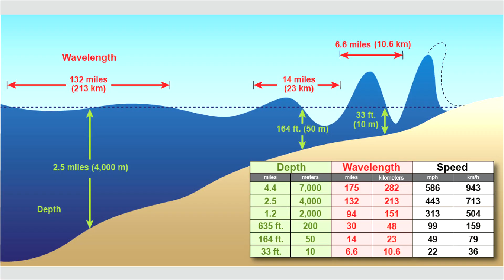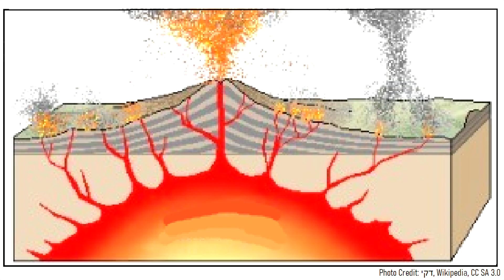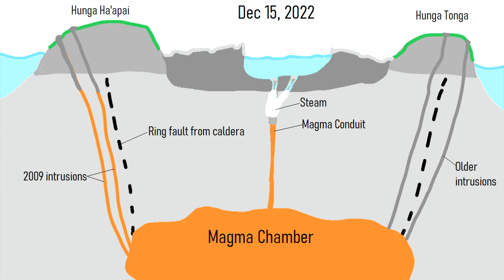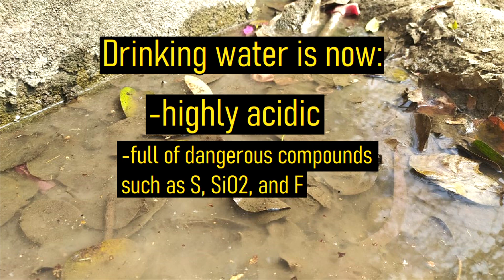Hunga Tonga Volcano Eruption Update; The Tsunami was Higher than First Thought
The Hunga Tonga-Hunga Ha'apai volcano in Tonga on January 15th produced a large and destructive tsunami through a new volcanic eruption. This tsunami occurred due to partial edifice collapse, which destroyed the vast majority of the existing island. We now know the size of the explosion which occurred, and it is one of the largest on record. Also, the tsunami waves were much higher than previously reported, especially along the western coastline of Tongatapu. This video will separate fact from fiction, and discuss the eruption, what its true magnitude is, and what might happen next at Hunga Tonga. It is a very famous volcano as it has produced several spectacular island forming eruptions in the 21st century.

For information on potential ash advisories of this volcano, select the Wellington center.

Special Thanks to: @alakihihifo, @platformadam, ADAM Platform, @angelruizangulo, @fruys

0:00 Hunga Tonga Volcano Erupts
0:24 Tsunami was Higher than Thought
0:55 Size of the Explosion
1:16 Why the Eruption Occurred
2:53 A Very Short Eruption
3:25 Ash Poses a Risk to Health

Thumbnail Photo Credit: NOAA, Colorized with Hotspot.ai commercial credits